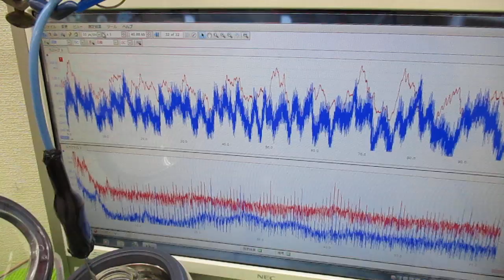メガヘルツの超音波発振制御プローブを利用した実験動画 ultrasonic-labo